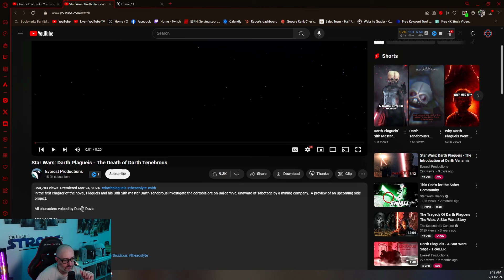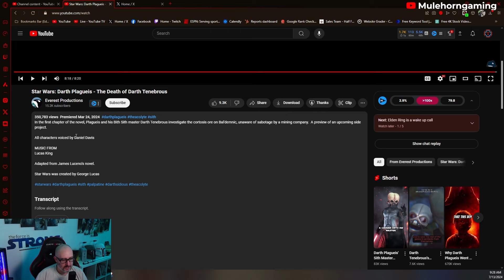Darth Plagueis - The Death of Darth Tenebrous | My Reaction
In this reaction video, I dive into the intriguing Star Wars lore of Darth Plagueis and the dramatic death of Darth Tenebrous. Join me as I watch and react to the powerful scene from the Star Wars: Darth Plagueis - The Death of Darth Tenebrous video.

This is a must-watch for Star Wars fans who love delving into the dark side of the Force and the intricate relationships between the Sith Lords.

Thank you @EverestProductionsFanFilms for making such an amazing video!